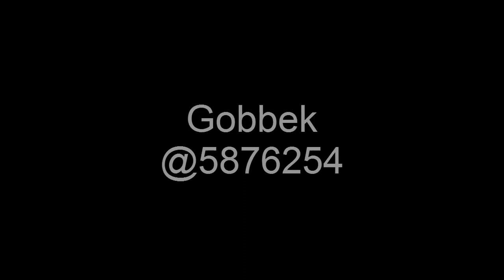Transformice - World Records #3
♛ World Records ♛

♫ Músicas :

♫ 1. ☛ Intro:  Mc Kresha - Luv Luv (Official Video)

♫ 2. ☛ QuESt - Automatic